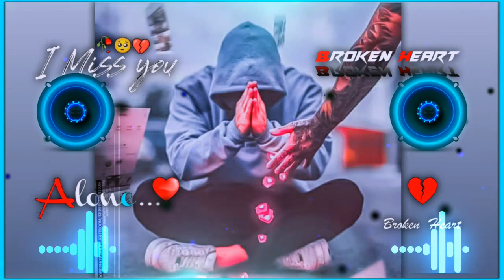कल रास्ते में गम मिल गया था💘लग के गले में रो लिया💘KAL RASTE ME GAM MIL GYA THA💘LAG KE GLE ME RO LiYA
कल रास्ते में गम मिल गया था💘लग के गले में रो लिया💘जो सिर्फ मेरा था सिर्फ मेरा मैने उसे भी को दिया

humnava mere,
jubin nautiyal,
jubin nautiyal new song#,kal raste me gam mil gya tha
#,kal raste me gam mil gaya tha status
#,kal raste me gam mil gaya tha lyrics
humnava mere dj song
humnava mere,kal raste me gam mil gaya tha,
kal raste me gam mil gya tha dj remix,#
kal raste me gam mil gaya tha dj remix